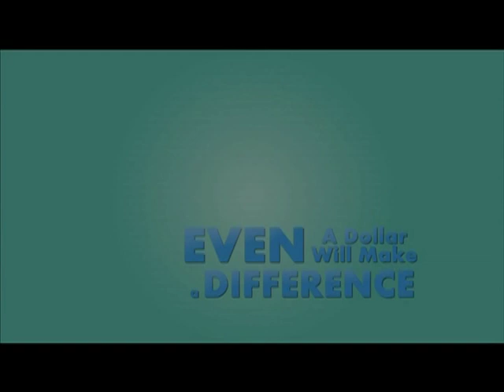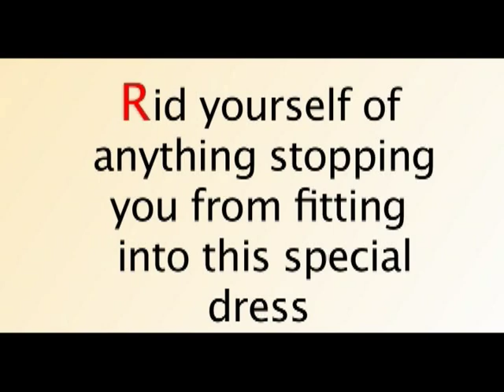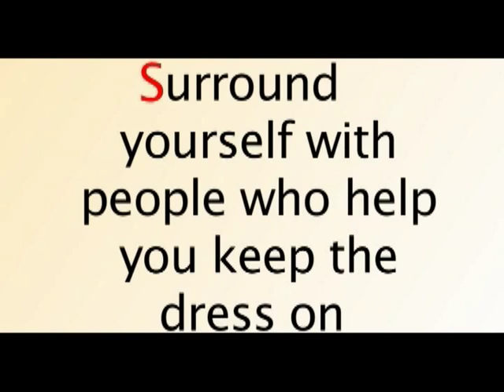Maggi Soliman: Wedding dress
As a bride you must put these things into your mind:
Deepen Your Knowledge of the Bride Groom.
Rid yourself of anything stopping you from fitting into this special dress.
Surround yourself with people who help you keep the dress on.
Watch the wedding dress with Maggie Soliman in Girls meeting from St Mary church, East Brunswick, NJ